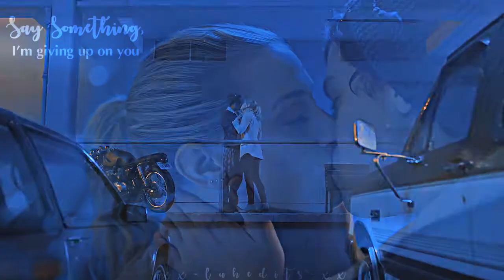■ Jughead and Betty ✘ Say Something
Fandom: Riverdale
Coloring: by eighties paradise
Program: SVP14
Song: a title